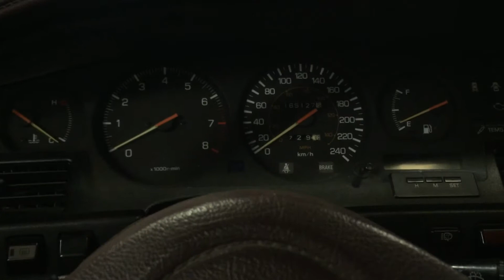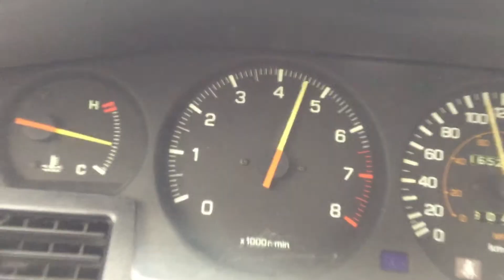Toyota Supra 1987 (MKIII) - Toyota St-Eustache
Le nom Toyota Supra est assez connu auprès des amateurs automobiles, mais pas nécessairement la troisième génération de cette voiture mythique. Voici une courte présentation de cette voiture de grand tourisme exceptionnelle.

0:00 Introduction
1:45 Mécanique
2:34 Ronde d'inspection
4:06 Le toit targa
5:08 Essai sur route
6:14 Petit mot de la fin